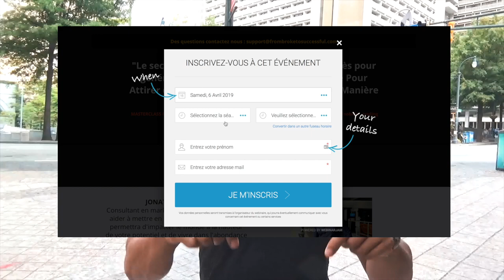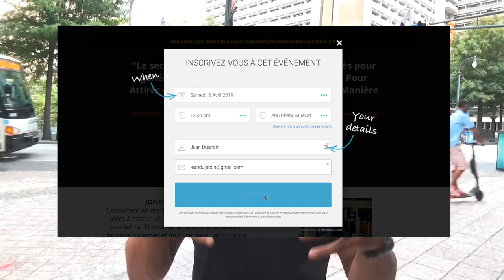Comment devenir MILLIONNAIRE en PARTANT de RIEN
▬▬▬▬▬▬▬▬▬▬▬▬▬▬▬▬ FORMATION OFFERTE▬▬▬▬▬▬▬▬▬▬▬▬▬▬▬▬
6 vidéos de formation offertes pour créer ton business en ligne dont 25 idées de business rentables clique

▬▬▬▬▬▬▬▬▬▬▬▬▬▬▬▬ MON COACHING ▬▬▬▬▬▬▬▬▬▬▬▬▬▬▬▬

L'effet boule de neige de warren buffet

▬▬▬▬▬▬▬▬▬▬▬▬ LIENS ▬▬▬▬▬▬▬▬▬▬▬▬▬